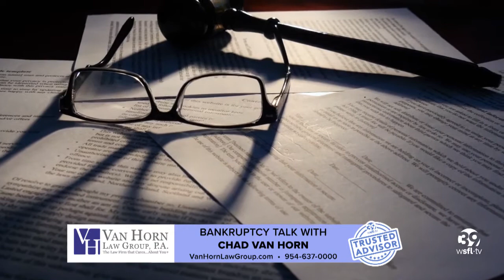Bankruptcy with Chad Van Horn